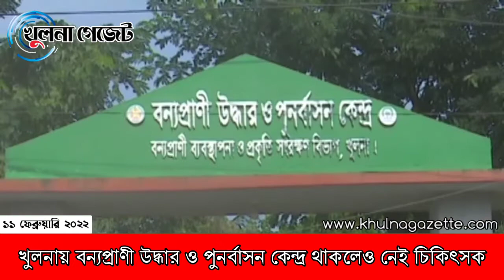খুলনায় বন্যপ্রাণী উদ্ধার ও পুনর্বাসন কেন্দ্র থাক‌লেও নেই চিকিৎসক || খুলনা গেজেট নিউজ